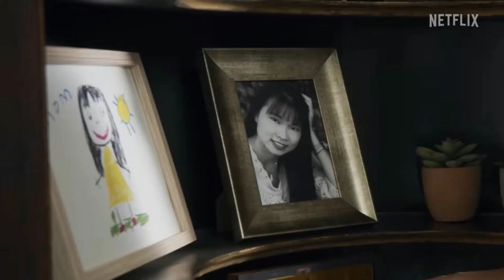Nieuwe video Joeri rijnhart vlog 2